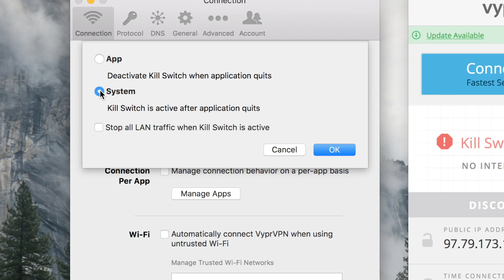What is a VPN Kill Switch? (and do you *really* need one?)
What is a VPN kill switch and why do Virtual Private Network services keep touting this as such an important feature?

🔹🔹🔹Additional Information🔹🔹🔹

Video Timestamps
0:00 - Introduction
0:23 - VPN Kill Switch Definition
1:02 - How a Kill Switch Works
1:40 - Is it an Important Feature?
2:16 - Final Thoughts on VPNs

What is a VPN “kill switch”. If you’ve been researching Virtual Private Networks recently you’ve probably come across this term a number of times in all the marketing you’ve seen.

The term “kill switch” seems a bit ominous but it’s a feature that has become extremely popular among VPN users who guard their privacy.

In short, a VPN kill switch is a feature which automatically shuts off your internet connection whenever your VPN gets disconnected. It’s a safety element designed to make sure your data and privacy don’t get accidentally compromised.

Let’s say you log onto your computer and you forget to start your VPN before you begin surfing the internet. Or, perhaps your VPN somehow gets disconnected while you’re online. In both of those cases, the time spent without an encrypted connection compromises and exposes your personal data. A kill switch ensures that this never happens.

Kill switches function in different ways with different VPNs. Some services install kill switches at the application level, meaning you have to have your VPN app open for it to work. Other kill switches function at a system level, meaning that your computer won’t be able to access the internet until the VPN program is running and connected. As you can see here, VyprVPN is an example of one that gives you the option to choose one or the other. I’ve run across yet other VPNs like NordVPN that will literally shut down certain applications on your computer should your VPN connection ever get severed.

I don’t believe one of these is any better than the other, it’s all up to your personal preference.

Now, the only remaining question is whether or not a kill switch is an important feature for you to consider when buying a VPN service. The truth is, for the average internet user, I think a kill switch can be overkill – see what I did there? Being exposed and unencrypted for a short period of time doesn’t mean sudden doom and instantaneous identity theft.

However, I do believe that there’s no reason not to get a VPN kill switch. Can it be annoying at times? Sure. But using this feature not only keeps your internet traffic secure, it also reinforces good habits of making sure you keep your VPN connected at all times.